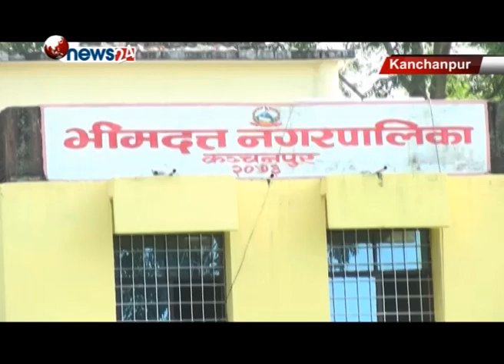कञ्चनपुरका बिभिन्न ठाउँहरुमा छोडिएका छाडा गाईवस्तुले स्थानीयवासी हैरानीमा-NEWS 24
कञ्चनपुरका बिभिन्न ठाउँहरुमा छोडिएका छाडा गाईवस्तुले स्थानीयवासीलाई निक्कै हैरानीमा पारेको छ । छाडा गाईबस्तुले घरभित्र पसेर खाद्यान्न नष्ट गर्नका साथै, खेतबारी र करेशाबारीका अन्नबाली नष्ट गर्ने गरेका छन भने छाडा गाइबस्तुका कारण सडक दुर्घटना समेत बढेको छ ।
कञ्चनपुरको भिमदत्त नगरपालिकामा सबभन्दा बढी छाडा गाईबस्तुले दुःख दिएको छ भने बेदकोट नगरपालिका, बेल्डाडी नगरपालिका र जिल्लाका अन्य क्षेत्रहरुमा समेत छाडा गाईबस्तुले निक्कै दुःख दिने गरेको स्थानीयको गुनासो छ । राजनीतिक दलहरुले छाडा गाइबस्तु नियन्त्रण गर्ने प्रतिबद्धता जनाएपछि स्थानीयले घरमा रहेका गाईबस्तु समेत बजारमा छोडिदिएपछि झन समस्या थपिएको छ ।